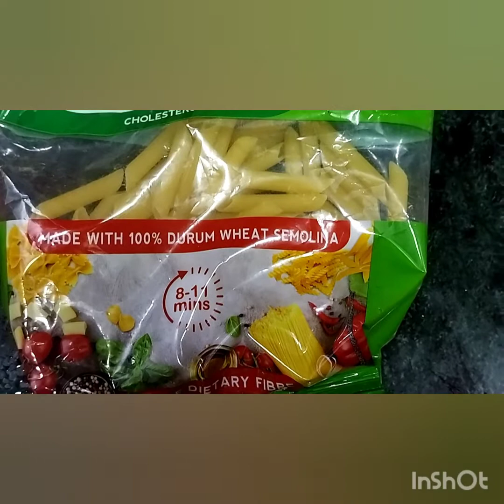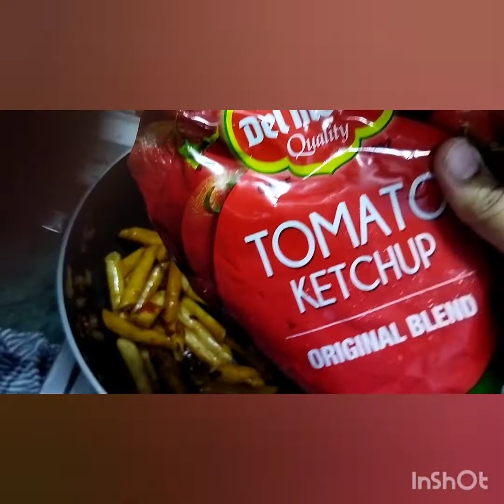Pasta with Eggless Mayonnaise| Restaurant Style Pasta Recipe|Quick Masala Mayonnaise Pasta Recipe